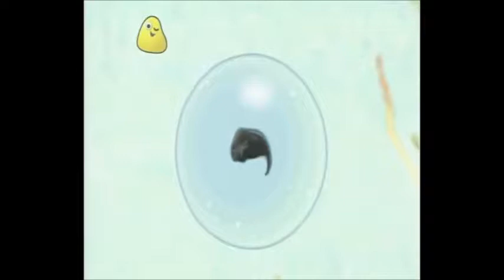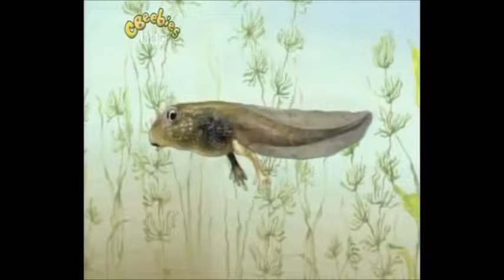Come Outside: Series 3: Frogs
There are frogs living in Auntie Mabel’s garden. She finds some frog spawn floating in her pond and describes how the eggs develop into tadpoles which grow into frogs. She tells the story of the tadpole who thought he was a fish until, to his horror, he began to grow legs. Auntie Mabel and Pippin fly in Spotty Plane to a zoo where they meet a giant African bullfrog and a green Australian tree frog. When they get home Auntie Mabel gives Pippin a present – a toy frog. Pippin carries it into the garden and sets it down on the edge of the pond.

With thanks to: Chester Zoo